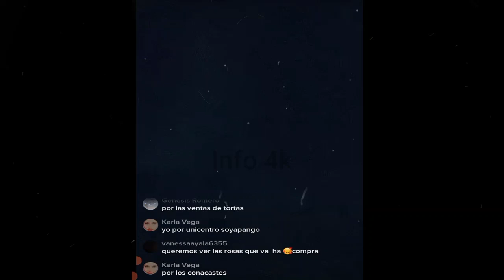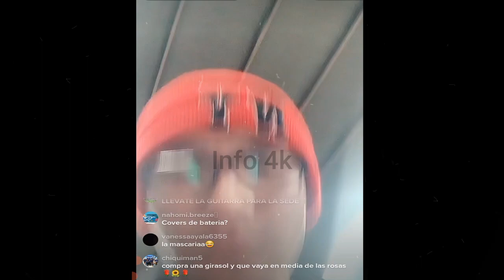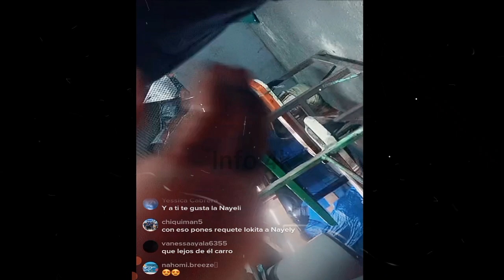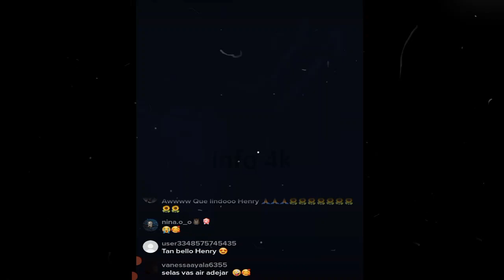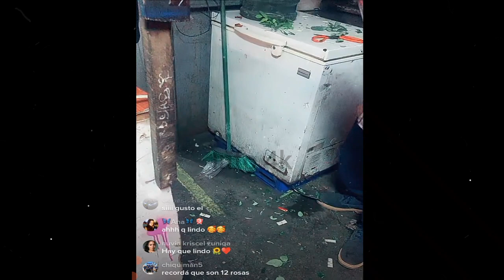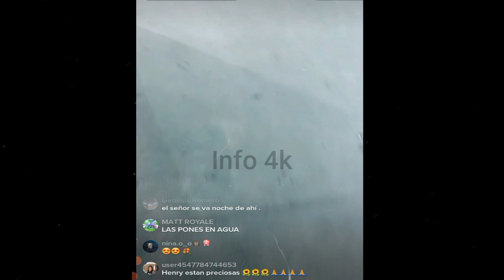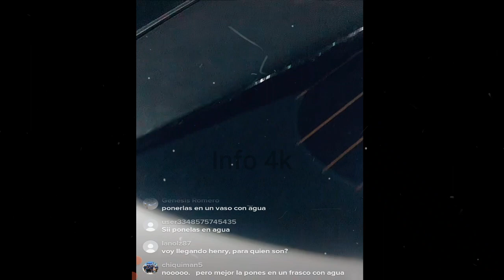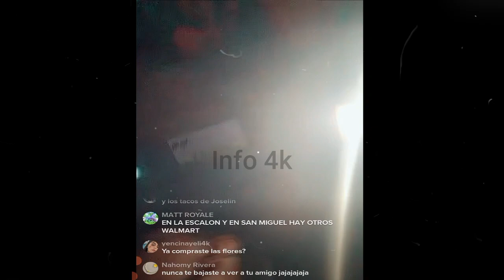ROSAS PARA NAYELI DE PARTE DE HENRRY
Nano
Nano Nano
nano nano
pizzero
Pizzero
Nayeli